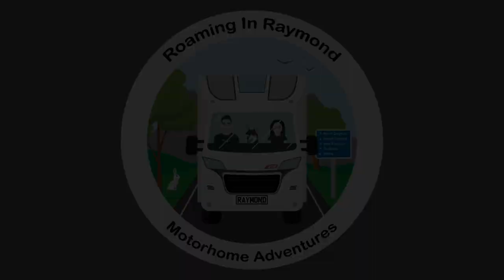WALES BY MOTORHOME. DAYS 17+18. BEAUTIFUL SOUTH STACK. ANGLESEY. YOUTUBER MEET UP. FULLTIME VANLIFE.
We leave Cors Caron to head to Anglesey, to meet fellow YouTuber and Brummie, Stephen from Country Vanlife TV, and to also meet other YouTubers, Blake's 4 on Tour. Julie, Leon and Boat Monkey!

Links to their channels are here!

It's a long journey from mid Wales but eventually we make it.

We also show you around the beautiful coastline at South Stack, that is not far from Holyhead.

South Stack is a beautiful part of Anglesey with a rugged coastline, and great bird life, including Puffins, and is an area monitored by the RSPB.

It also has a lighthouse but this is currently closed as of 5 June 2021.

All other music from the DJI Mimo app.

Filmed on a DJI pocket 2 and a DJI mavic air 2 and edited in the DJI Mimo app.